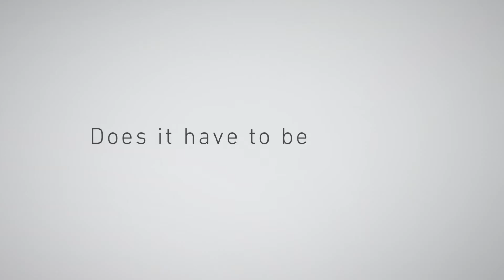Fujitsu KETA Design Series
Prezentujemy klimatyzatory ścienne Fujitsu KETA Design:
- dwa kolory: Silver Dark Gray & Pearl White
- ekologiczny czynnik chłodniczy R32
- klasa energetyczna A++
- moduł WiFi sprzedawany w standardzie z urządzeniem